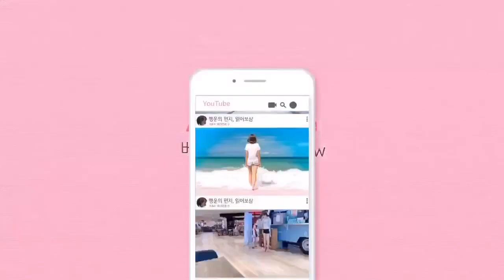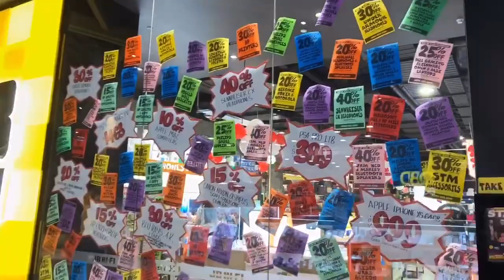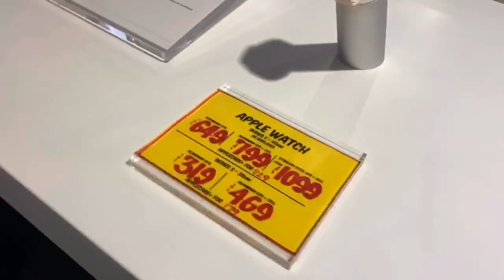호주 박싱데이 쇼핑 | H&M | 호주 쇼핑센터 | 호주 브이로그